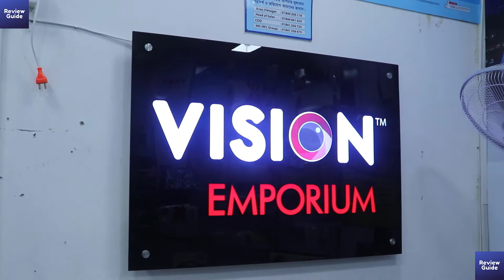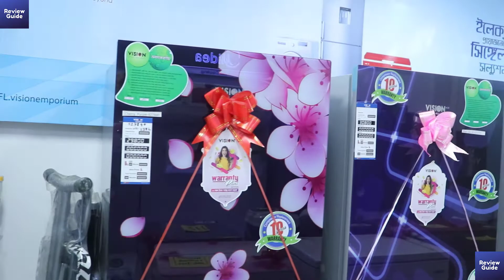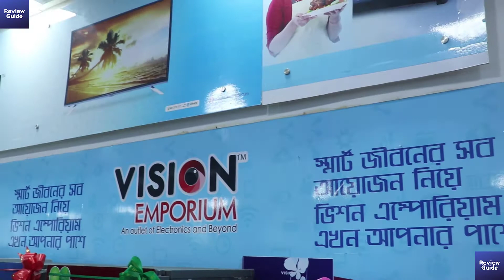Vision Emporium - Amtola, Khilkhet Showroom । ভিশন খিলক্ষেত শোরুম।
হ্যালো ফ্রেন্ডস, আজকে এই ভিডিওতে ভিশন খিলক্ষেত শোরুম সম্পর্কে আপনাদের বিস্তারিত জানিয়েছি।  আপনি যদি অন্য কোন শোরুমের ভিডিও দেখতে চান তাহলে কমেন্ট করে জানান। এই ভিডিও সম্পর্কে যে কোন প্রশ্ন থাকলে নিচে কমেন্ট করে জানান। লাইক এবং আপনার বন্ধুদের সাথে শেয়ার করতে ভুলবেন না।  ❤️

ভিশনের যে কোন প্রোডাক্টের প্রয়োজনে যোগাযোগ করুন:
Vision Emporium
Showroom Manager
Holding No# KA, 182/4
Opposite of UCB Bank, Amtola, Khilkhet

তাছাড়াও আকর্ষণীয় প্রাইসে এবং ফ্রি হোম ডেলিভারি অফারে কিনতে পারবেন অনলাইনেও।